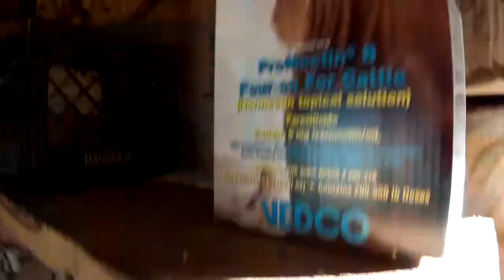Upgrading the electrical service for a neighbors pump house.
Our friends needed to upgrade their water system in their pump house. This is were the water for the property is pumped from a well to the farm house and for livestock watering. They wanted to add some circuits and lights to make the shed more functional. We were not able to upgrade the existing service so we were forced to replace it to something closer to code.